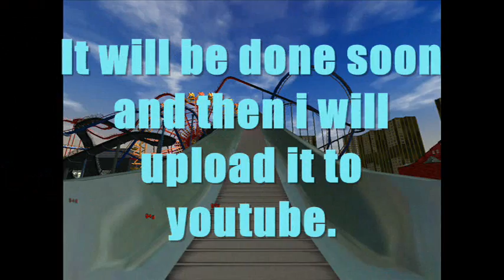RCT3 Water slide going through a WHOLE TOWN preview!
This is a preview of my next video. I made a hole town and made a water slide there could go through it! But i am getting a lot of errors so it will take some time to make the video.